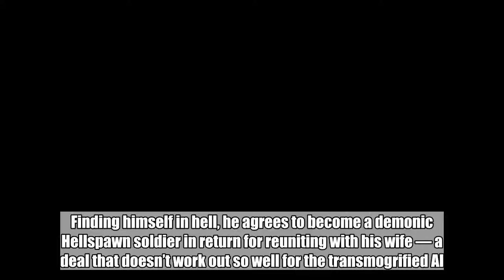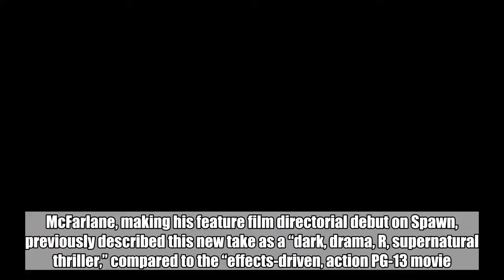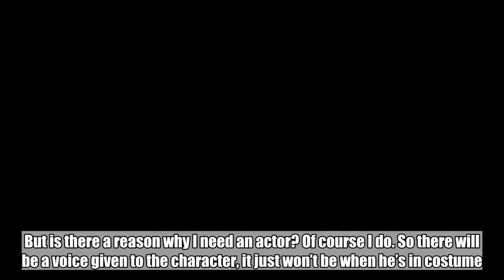Jamie Foxx to star as Spawn in Todd McFarlane's directorial debut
Comic creator Todd McFarlane has found his Spawn. Jamie Foxx will take the title role of the upcoming movie, written and directed by McFarlane, EW can confirm.   In the comics, Al Simmons is a black-ops soldier betrayed and killed by his own. Finding himself in hell, he agrees to become a demonic Hellspawn soldier in return for reuniting with his wife — a deal that doesn’t work out so well for the transmogrified Al.   McFarlane, making his feature film directorial debut on Spawn, previously described this new take as a “dark, drama, R, supernatural thriller,” compared to the “effects-driven, action PG-13 movie.”   He also tells EW that Spawn won’t speak, which is on par with his favorite ghost stories growing up.   “There’s a mechanism for the character of Spawn to talk, but Spawn himself won’t,” he says. “So there’s gonna be two forms. So when the form of Spawn comes, then that’s it, then it’s just go time. I’ve never been a fan of listening or wanting to see the ghost talk. So when the ghost is there, he’s not gonna talk. But is there a reason why I need an actor? Of course I do. So there will be a voice given to the character, it just won’t be when he’s in costume.”   McFarlane, Get Out‘s Jason Blum (who’s producing Spawn through Blumhouse Productions), and Foxx posed for photos to confirm the big news, as seen on the creator’s Instagram and Facebook pages.  Todd McFarlane/Facebook  Todd McFarlane/Instagram   McFarlane said he met Foxx “years and years ago” and kept hearing the Oscar winner name-drop Spawn in various conversations. “Maybe it’s the Canadian in me, I feel an obligation to go to this super-talented Academy Award winner who took the time to come out to my office and give me the time of day,” he says. “So I think he’s gonna rock.”   The first Spawn movie, directed by Mark A.Z. Dippé and starring Michael Jai White, came out in 1997 with McFarlane producing. For this film, “there’s a bit of selfishness in here,” he admits, in that he wanted to be way more involved.   “If I wanted to be involved, especially from the directing point of view, there was no way I could write a $80-90 million budget movie and ask with a straight face to be the director,” he explains. “If you make something at a low budget,” he adds, “then they’re gonna go and get some 25-year-old inexperienced director anyways, and I go, ‘Let me be that guy… except I’m not gonna be 25.'”   McFarlane shopped Spawn around to multiple studios, but Blumhouse never tried talking him out of the concept kicking around his head for the past 10 years.   “All of the other studios I talked to were like, ‘Todd, this is way too small. We can blow this up, we can make a bigger budget, we can do more,'” the director notes. “[Blum] just went, ‘No, you want to make it small and creepy? I’ll help you get there.'”   Deadline was the first to report the news of Foxx’s casting.